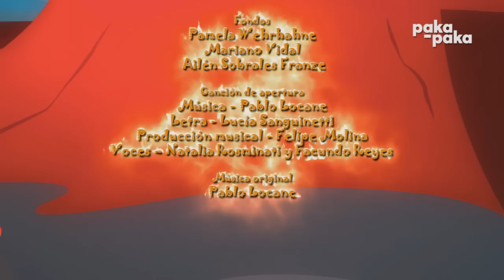Medialuna III: Jugar todo el día - Pakapaka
Amaru quiere tener más tiempo para jugar, entonces detiene la rotación de la tierra para que no caiga el sol y poder seguir jugando. Pero no se da cuenta de todos los problemas que ocasiona haciendo esto.